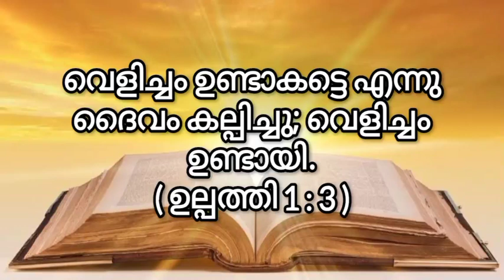Bible verses. Genesis. ഉല്പത്തി